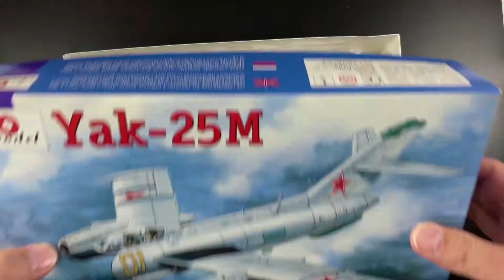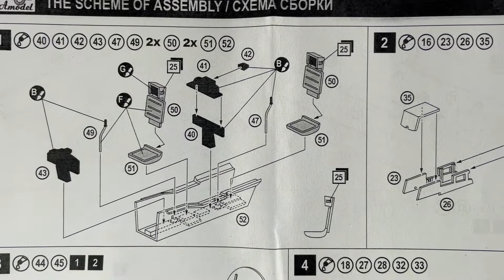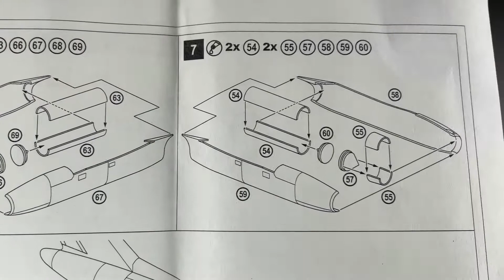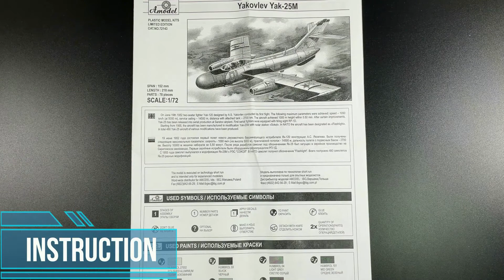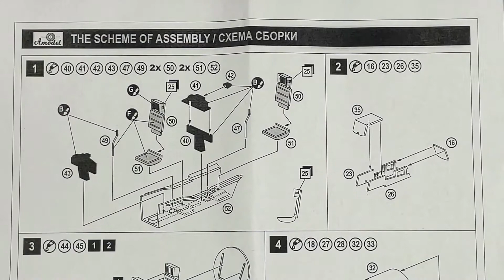AMODEL 1/72 YAKOVLEV YAK-25M Flashlight-A/Mandrake UNOXING REVIEW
amodel yak25 yakovlev flashlighta mandrake This video is for modelers who can't decide whether buy or not before check inside of box.